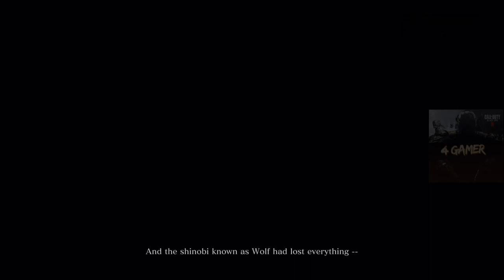Sekiro- Shadows Die Twice Walkthrough Gameplay Part 1 - PS4,XBOX ONE,PC Sekiro GAME STORY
Sekiro Bosses include: Gyoubu the Demon, Lady Butterfly, Genichiro Ashina, Guardian Ape, Great Serpent, Corrupted Monk & Owl, Divine Dragon, Great Coloured Carp & Demon of Hatred & Sword Saint Isshin Ashina, Isshin Ashina & Great Shinobi Owl.

Sekiro: Shadows Die Twice is an action-adventure video game developed by FromSoftware and published by Activision. The game is available for Microsoft Windows, PlayStation 4, and Xbox One. The game follows a shinobi known as Sekiro during the Sengoku period as he attempts to take revenge on a samurai who attacked him and kidnapped his lord.

Sekiro takes place in a reimagined late 16th century Sengoku period Japan. In it, the player takes control of a shinobi who was left for dead after his lord was kidnapped and his arm severed by a leading samurai of the Ashina clan. The shinobi awakens to find that his missing arm has been replaced with a prosthetic by a mysterious busshi who dubs him Sekiro, or "the one-armed wolf". Armed with a katana and the prosthetic, which allows for various tools and gadgets to be installed on it, he sets out to rescue his lord and get revenge.

Sekiro: Shadows Die Twice is an action-adventure game played from a third-person view. Although compared to FromSoftware's Souls series, the game features no role-playing elements, such as character creation, classes, or equipment upgrades, as well as having no multiplayer elements. Rather than attacking to whittle an enemy's health points, combat in Sekiro revolves around using a katana to attack their poise and balance instead, which eventually leads to an opening that allows for a single killing blow. The game also features stealth elements, allowing players to immediately eliminate enemies if they can get in range undetected. In addition, the player character has the ability to use various tools to assist with combat and exploration, such as a grappling hook and a torch. If the player character dies, they have the option of being revived on the spot under certain conditions instead of respawning at earlier checkpoints.

After playing the Prologue and the first few areas of the Full Game including a few boss fights I can honestly say the game is going to get fantastic Reviews. It's a great follow up to the Dark Souls and Bloodborne giving a fresh take on the gameplay elements, difficulty and overall vibe of the genre.